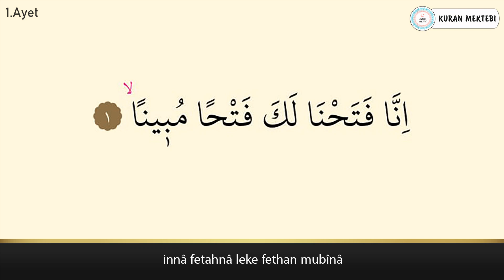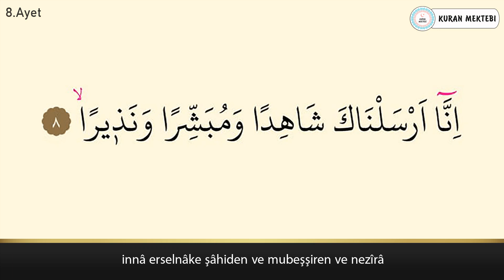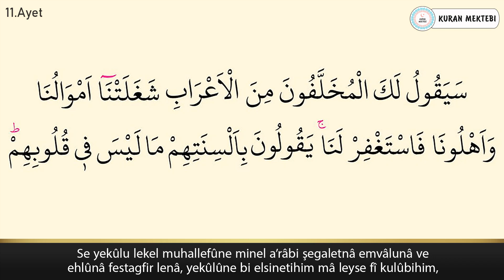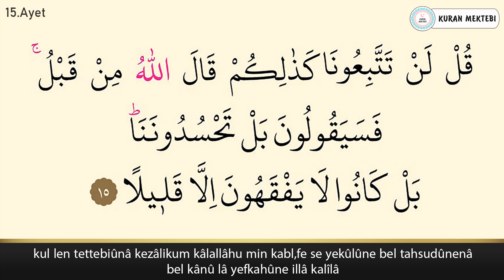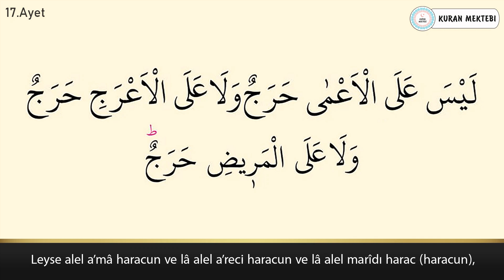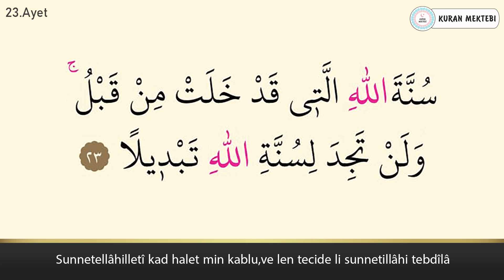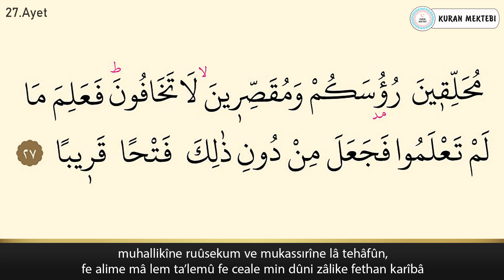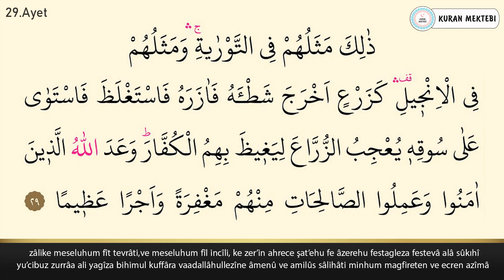Fetih suresi ezberle her ayet 5 tekrar (Mishary Rashid al Afasy)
Fetih suresi ezberle 5 tekrar Mishary Rashid al Afasy videomuzda fetih suresi ezberlemek için 5 tekrar şekilde hazırlanmıştır fetih suresi ezberleme 5 tekrar kolay olmaktadır bu şekilde yeni ezberleyenler için özellikle önerilebilir, videomuzda Kuran ezberleyip fetih suresi kolay ezberleme yapabilirsiniz, diğer sure ezberle videolarımız için kanalımızın oynatma listeleri bölümüne bakabilirsiniz.

Memorize surah al fath it was edited as 5 repetition for memorizing surah al fath in video that called Mishary Rashid al Afasy.it's easy to memorize surah al fath.Especially,it can be suggested in this way for elementary.You can memorize quran easily with memorizing surah al fath.You can look at playlist of the channel for other videos that called memorize a surah